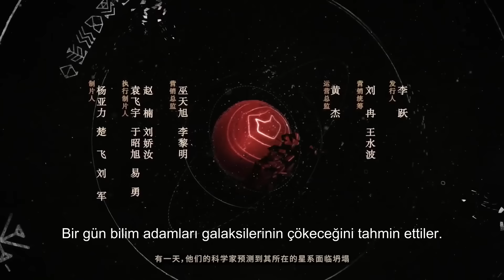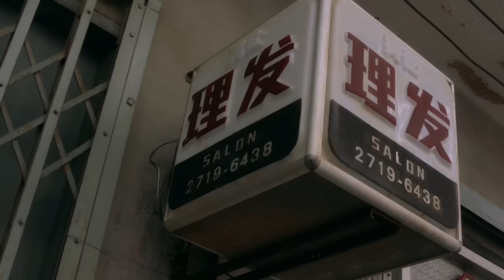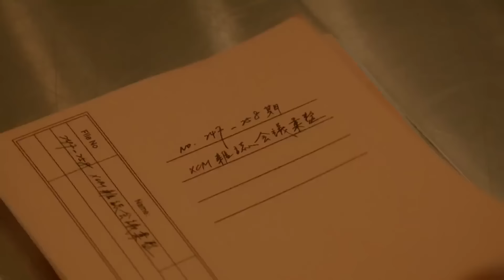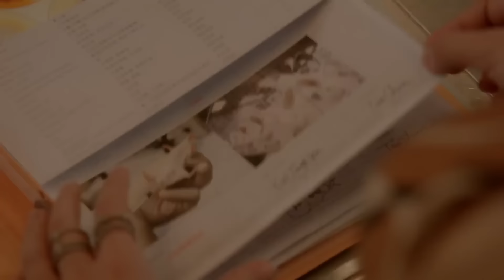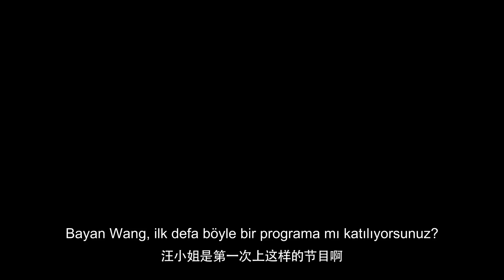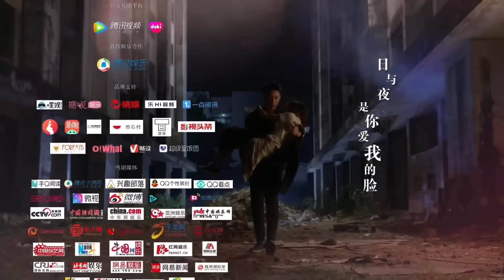Ay Işığında Aşk l 20. Bölüm l Moonshine And Valentine l Victoria Song , Johnny Huang l 结爱·千岁大人的初恋